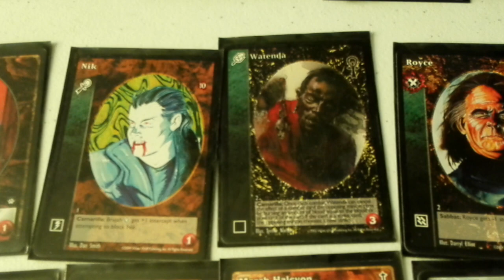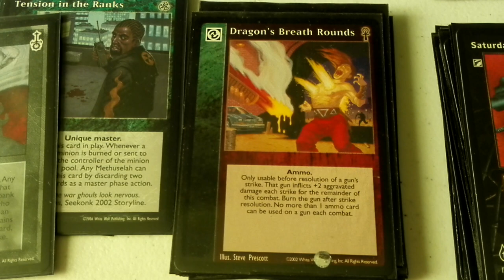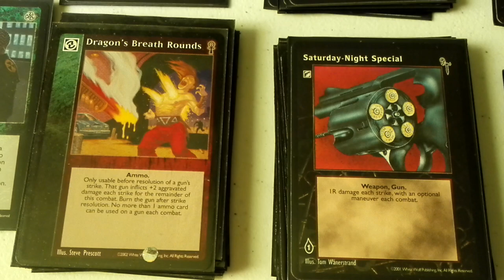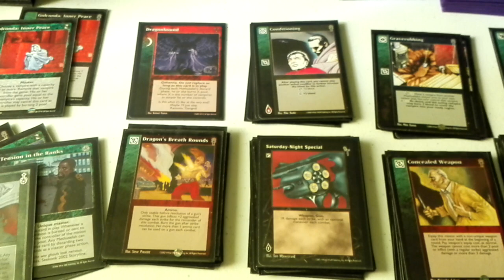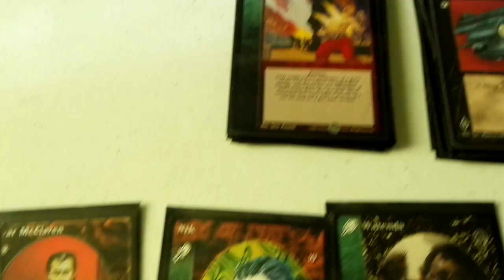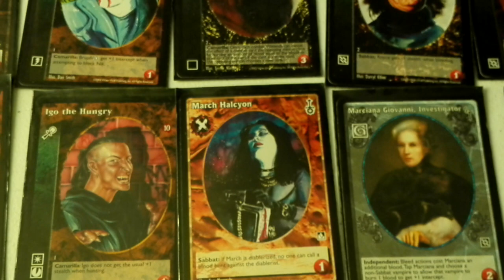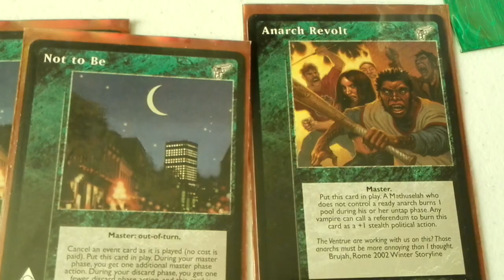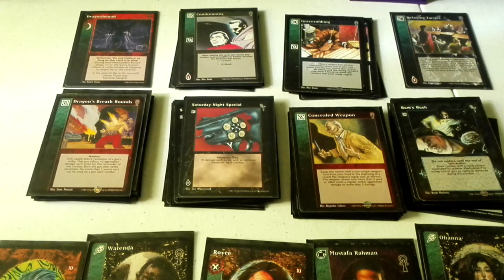VTES Mazo de Weenes 2 Saturday-Night-Special con Dragon's Breath Rounds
Baraja barata de hacer y muy agresiva. Entras en combate, juegas un concealed weapon, equipas el revolver, usas la maniobra del revolver y tras declarar los golpes metes si va bien los dos agravantes del Dragons Breath Round y vampiro oponente al sopor si no se logra prevenir el daño. Luego lo puedes intentar robar si tienes un Graverobing... Maldad pura XDDD

ACLARACIÓN CONCEALED WEAPON: para utilizarlo correctamente tienes que tener el arma en la mano al anunciar la acción y ponerla antes de reemplazar y no puedes esperar a que te toque el arma, cuidado con esto que lo indico mal en el vídeo.

ACLARACIÓN DAÑO: Cuando usamos el Dragons Breath Rounds, hace que todo el daño del arma se convierta en daño agravante con lo cual el daño seria de 3 Agravantes, no son 1 de daño normal mas dos agravantes que es lo que indico en el vídeo, perdón por el error.

ACLARACIÓN NSA Trio: cuidado con esta carta, te dice que el acting Vampire y el Bloking Vampire no pueden jugar combat End como golpe, pero si no te han bloqueado la acción y tu acting vampire entra en combate, el Vampiro con el que has entrado en combate al no haberte bloqueado si puede jugar combat end. la cuestión es que el objetivo de la accion o el vampiro defensor bloquee o no bloquee.

Cripta (14)

March Halcyon
Marciana Giovanni, Investigator
Christine Boscacci
Samson
Ohanna
Royce
Mustafa Rahman
Igo the Hungry
Smudge the Ignored
Antoinette DuChamp
Nik
Watenda
Basil
Navar McClaren

Master (10)

2x Golconda
2x Information Highway
2x Tension in the Ranks
1x Powerbase Montreal
1x Frontal Assault
1x Dreams of the Spinx
1x Direct Intervention

Acciones (16)

12x Bum´s Rush
4x Graverobbing

Equipo (12)

12x Saturday-Night-Special

Combate (24)

12x Concealed Weapon
12x Drangon`s Breath Rounds

6x Conditioning

Reacciones (1)

1x Delaying Tactics

Gehenna (1)

1x Dragonbound